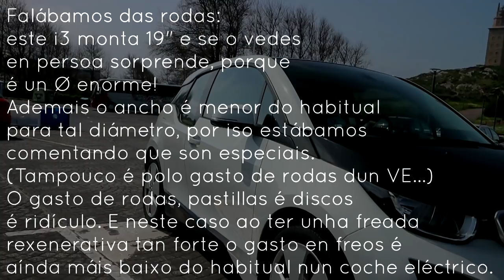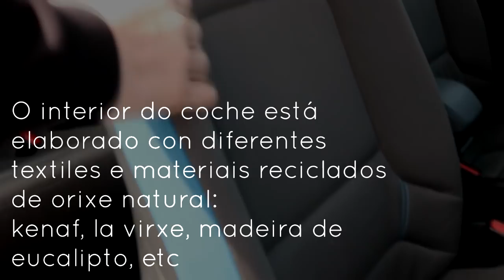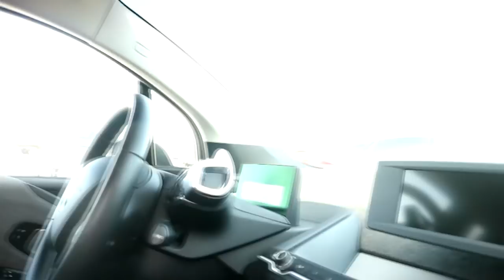BMW i3 eléctrico! Parte I, presentación!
Ola que tal! O outro día, aproveitando que ía a Coruña a gala dos premios youtubeirxs, falei con Jose. Dono deste BMW i3 que coñecín nun grupo de EV's!
Quedamos para falar, gravar un par de planiños do coche e comentar os pros e os contras de comprar este vehículo eléctrico! (iso subireino no próximo vídeo jeje). Aquí tendes a primeira entrega onde falamos das xeralidades do coche!
Espero que vos guste e vos resulte útil a información dada, para que así vos animedes a facervos con un!